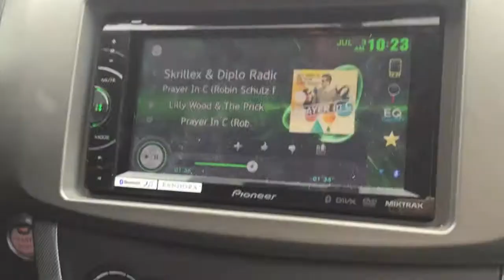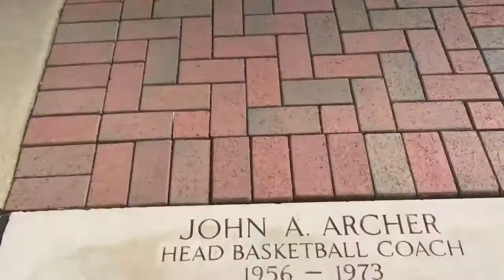Vlog: July 4th Weekend, Sweet Home Alabama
I graduated from Troy University in Alabama two years ago. Alabama is a quiet and boring state, but I met so many awesome people there, of course including my boyfriend!